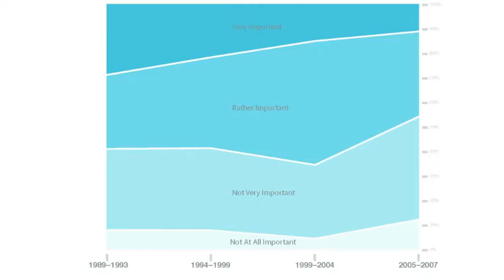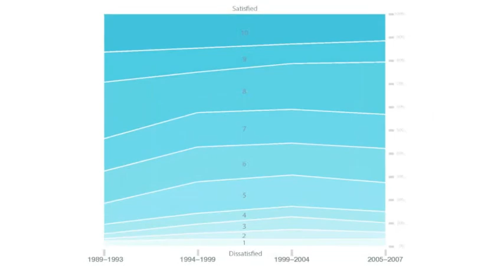Changing Pictures of Chinese People's Political Values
Weiyi Wang